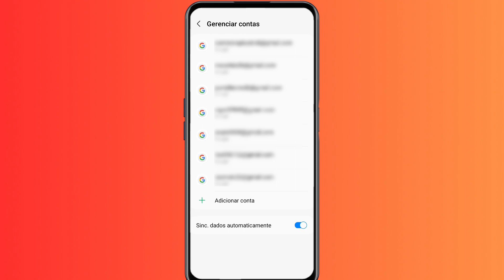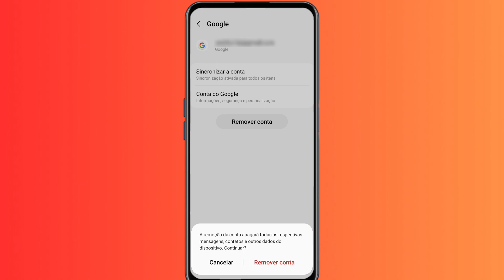Como EXCLUIR E-MAIL do GMAIL NO CELULAR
Como excluir e-mail do Gmail no celular? Aprenda hoje como você pode excluir e-mail do Gmail no celular, assista todo o vídeo de como excluir e-mail do Gmail no celular.

Como excluir e-mail do Gmail, Como remover e-mail do Gmail,  Como apagar e-mail do Gmail,